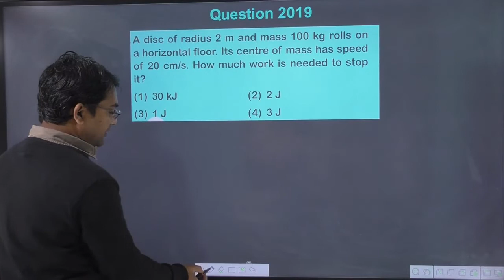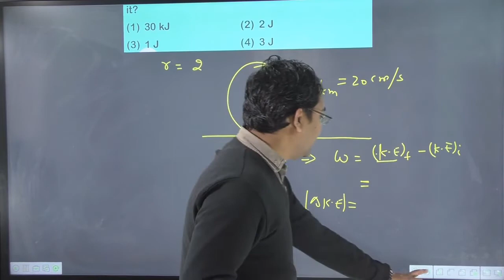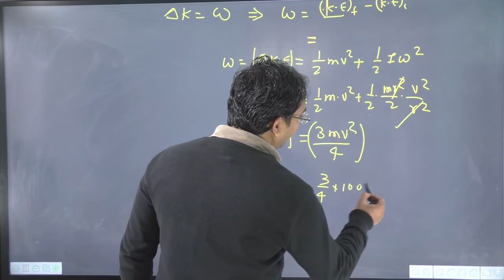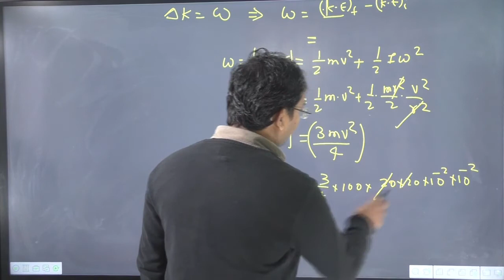A disc of radius 2 m and mass 100 kg rolls on a horizontal floor. Its centre of mass has speed of 20